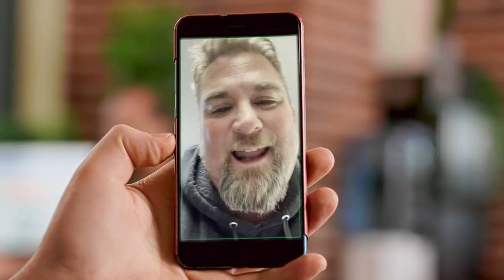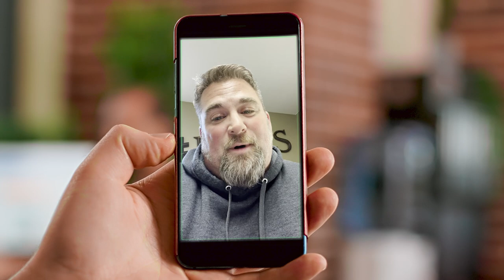FEBRUARY 2023 || BGMC GIVEAWAY WINNER!!!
To enter the drawing make sure you like and post on our Facebook page before the end of MARCH and the next winner will be revealed in APRIL!